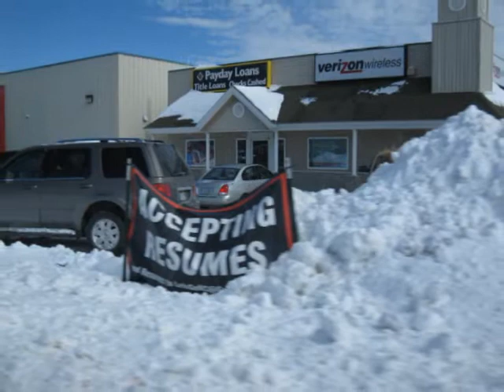Bolivar After The Snow